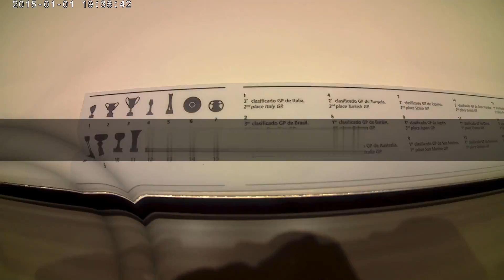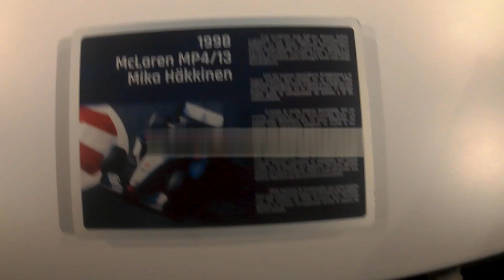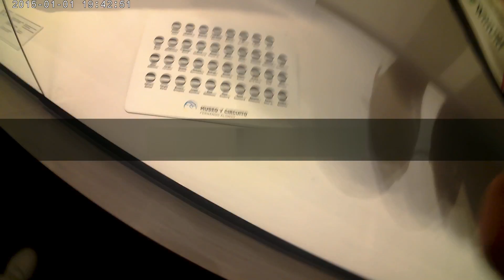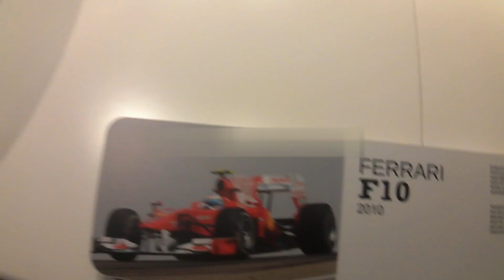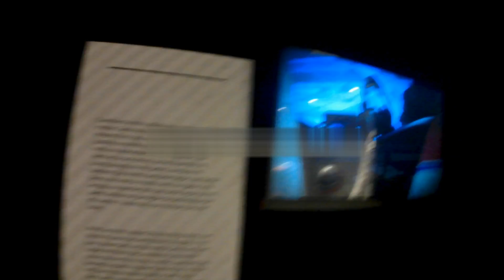Museo y Circuito Fernando Alonso - CobijoTV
La marca en la pantalla pixelada es una marca de agua, que para quitarla tenia que dejarlo así, pero bueno se ve bien y demás asique disfrurtarlo chicos, y que quede claro que no se editar jajaja